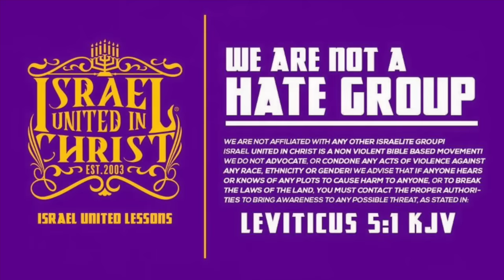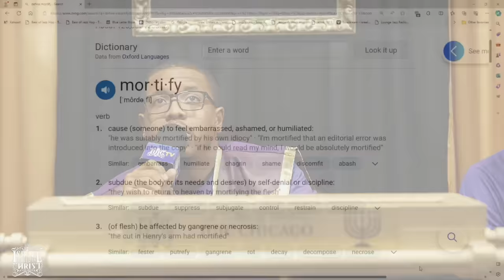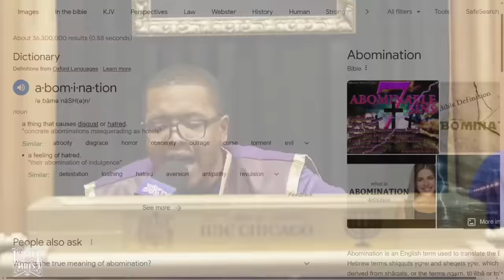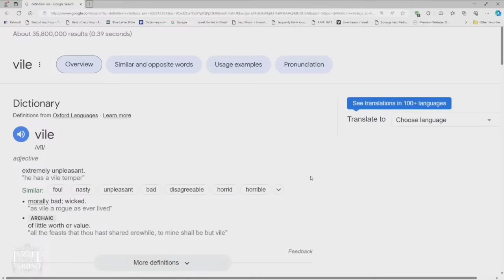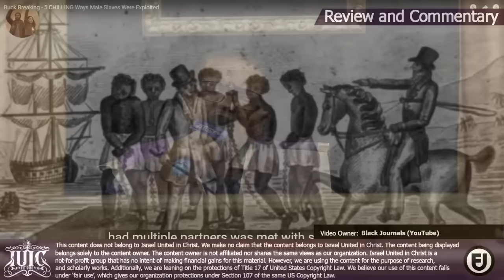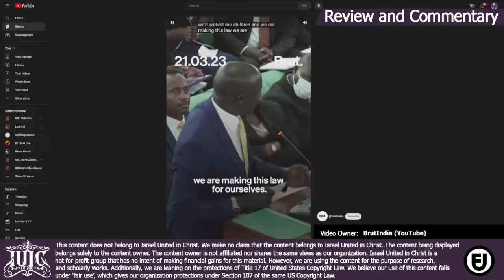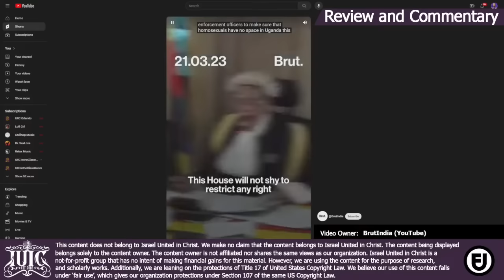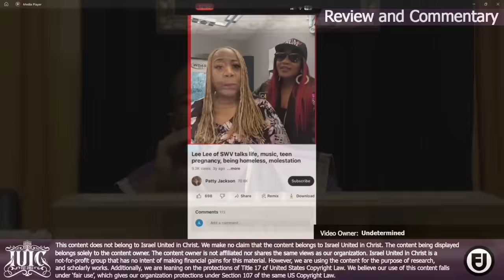Foul and Unclean Spirits Pt.1 Sodomy